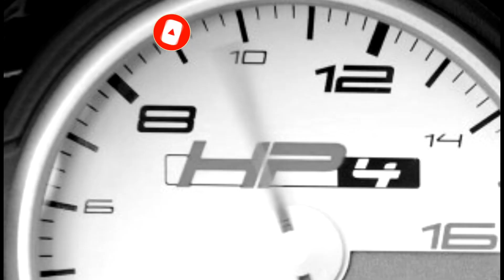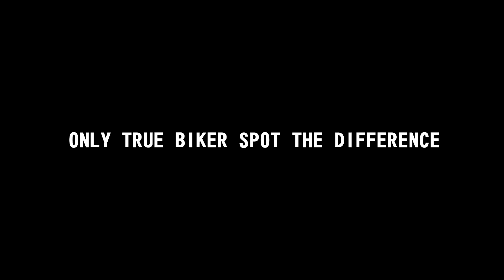CHANGED BMW S1000RR TO BMW HP4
STAY SAFE , STAY INSIDE
if u enjoy my vlogs/content press the like button.

NOTE: BMW HP4 and BMW S1000RR are two different bikes manufactured by BMW. HP4 is specifically designed for the track unlike the S1000RR. As you can see in this video, an S1000RR owner modified his bike to look like HP4.
HP4 specs-
Displacement- 999 cc
Maximum Power- 215 HP @ 13,900 rpm

S1000RR specs-
Maximum Torque- 113 Nm at 11000 rpm

As you can clearly see that the HP4 is much powerful than the S1000RR because it is a racing bike.

using device
1 cannon 1200d  :

2. s7 edge :

3. action camera :

4. gimble :

5. setup :